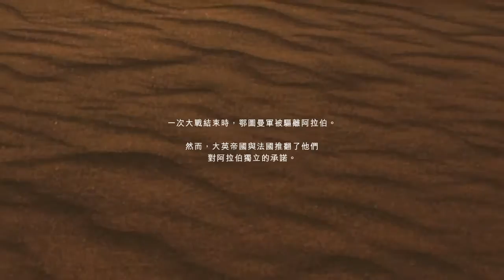Battlefield™ 1_20161027140427